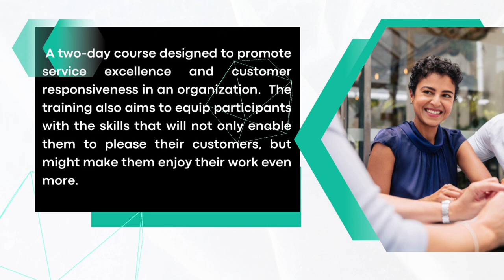BCSS Promotional Video 2023